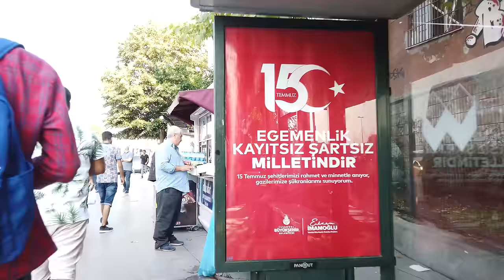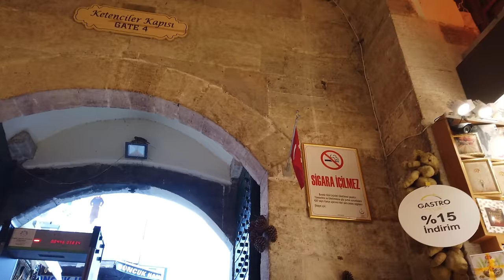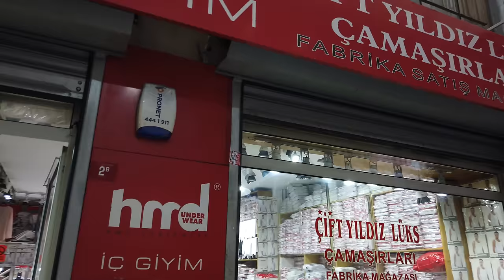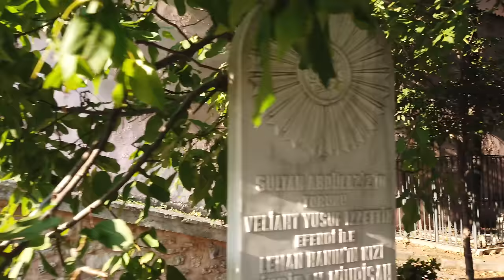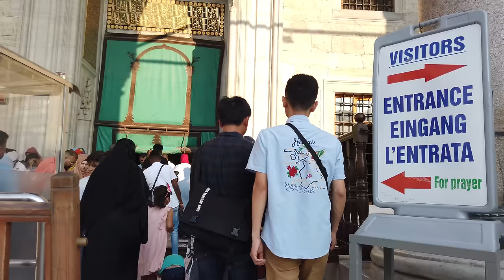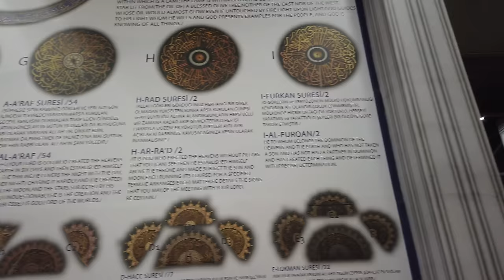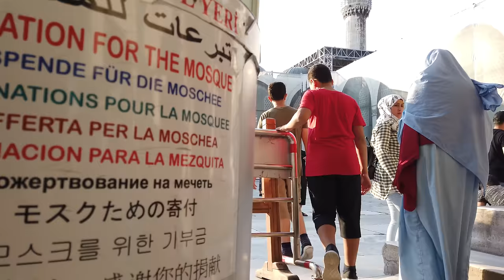Walking in ISTANBUL / Turkey 🇹🇷- Bosporus to Blue Mosque - 4K 60fps (UHD)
We are in Istanbul / Turkey again. On this tour we walk from the bridge at Park İçi Yolu. We walk along busy streets to the spice bazaar (10:30). There we check the tourist shops before we head South to Sultanahmet. There we see the Blue Mosque also from the inside and end our walk at the Hagia Sophia.